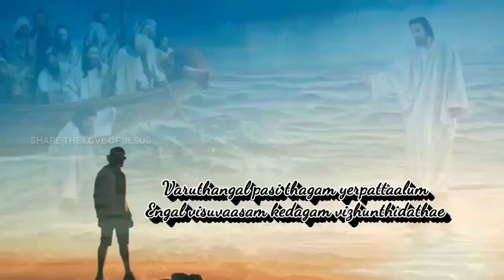வருத்தங்கள்-Varuthangal ll WhatsApp status Tamil Christian song ll Ps John Jebaraj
Like 👍comment✍️and share with friends,Keep support,Thank you.